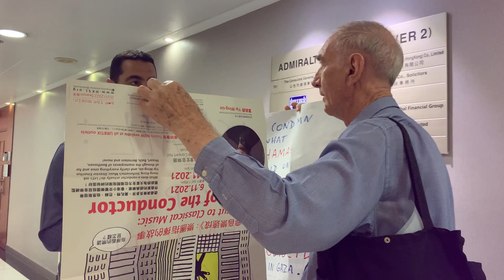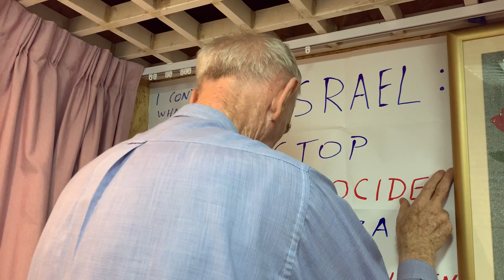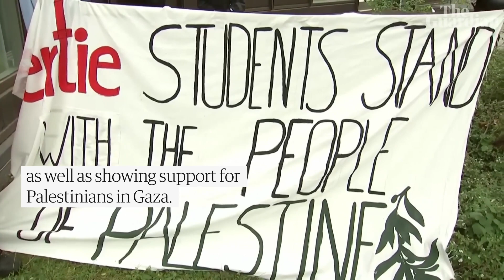My Gaza protest outside the Israeli Consulate of Hong Kong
May 23, 2024:
My protest outside the Israeli Consulate of Hong Kong, calling on Israel and the US to stop the genocide in Gaza.